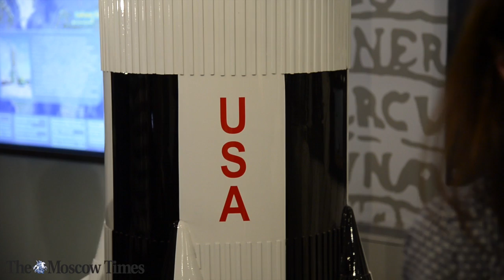Celebrating 40th Anniversary of First U.S.-Russian Space Mission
Friday marks 40 years since the first docking of two spacecraft designed and built by two different nations as part of the Apollo-Soyuz mission — a high symbol of detente that marked the end of the Cold War space race and laid the foundation of today's 15-nation International Space Station (ISS).

Thumbnail photo by REUTERS/Sergei Karpukhin